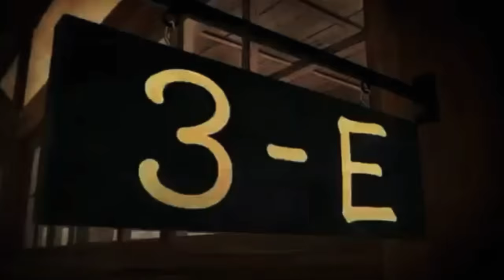Anime - Natural Imagine Dragons